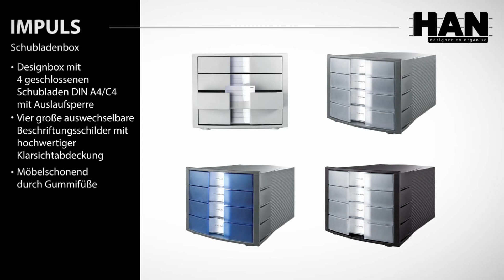HAN Schubladenbox Impuls